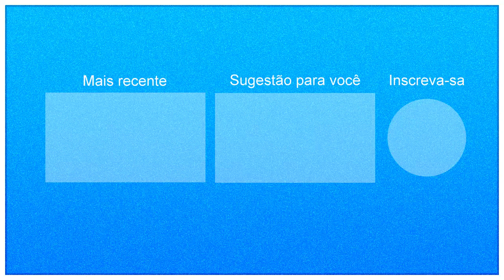Programa do Mução - 06/09/2019